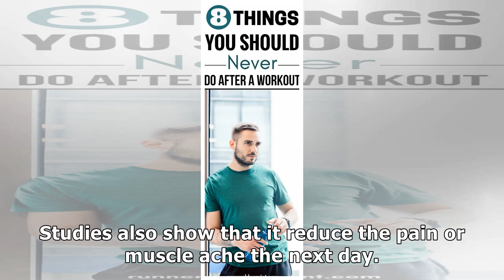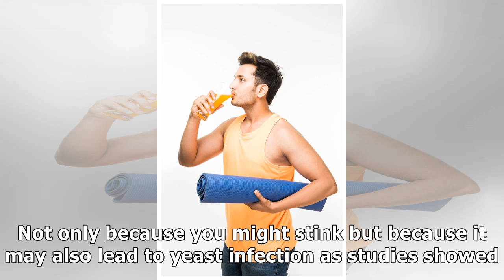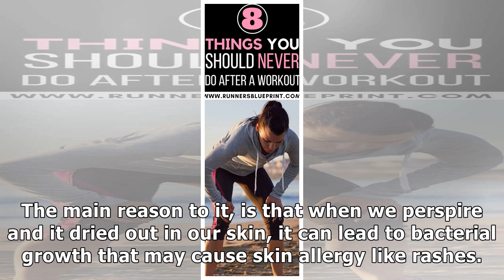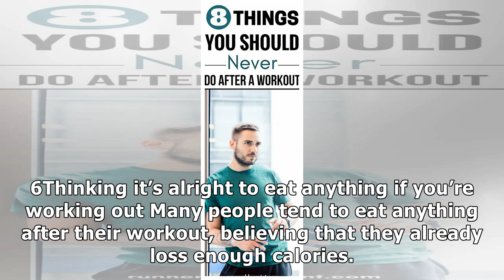8 Post-Workout Mistakes You Should Avoid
8 Post-Workout Mistakes You Should Avoid